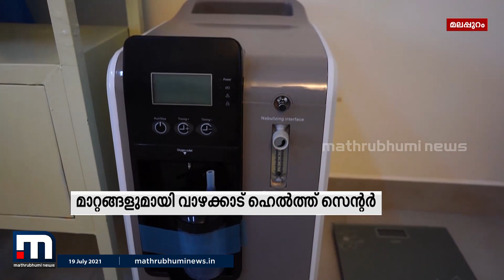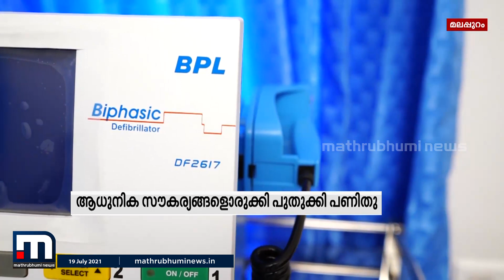മികച്ച സൗകര്യങ്ങളുള്ള കുടുംബാരോഗ്യ കേന്ദ്രം ഇനി മലപ്പുറത്തിന് സ്വന്തം| Mathrubhumi News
റീബില്‍ഡ് കേരള പദ്ധതിയുടെ ഭാഗമായി മികച്ച സൗകര്യങ്ങളുള്ള കുടുംബാരോഗ്യ കേന്ദ്രം മലപ്പുറത്തിന് സ്വന്തം. 15,000 ചതുരശ്ര അടി വിസ്തീര്‍ണമുള്ള കുടുംബാരോഗ്യ കേന്ദ്രം മലപ്പുറം വാഴക്കാട് ഉദ്ഘാടനത്തിനൊരുങ്ങി.

Happy viewing!